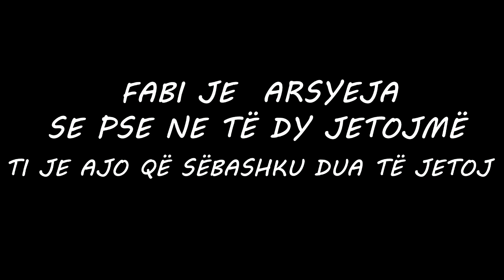NORI & FABI 24.06.2018